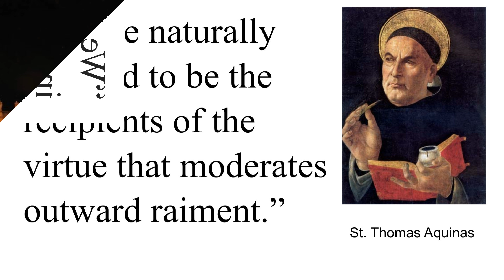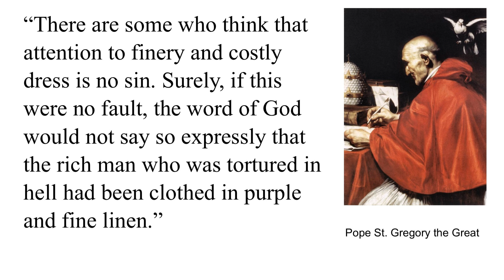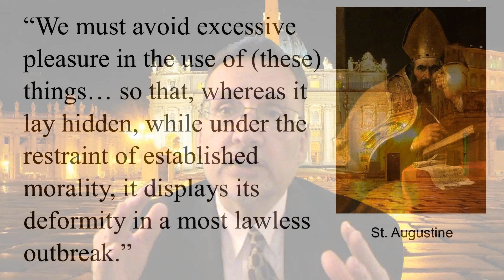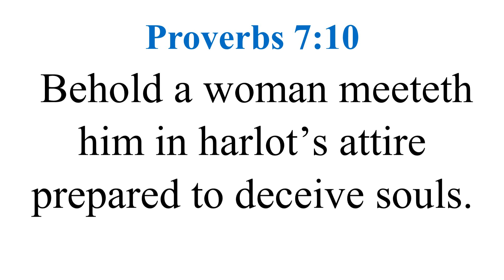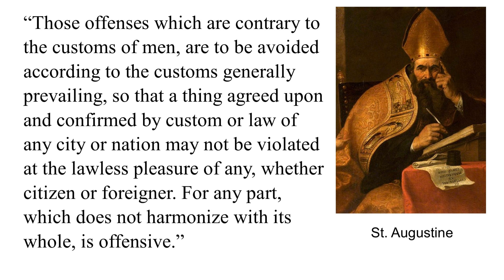1. St. Thomas Aquinas on Modesty